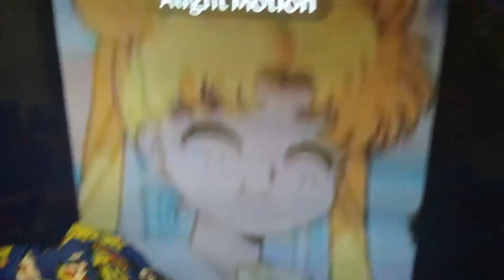Please nick simple sailor moon edit spongebob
I don’t own the rights to sailor moon